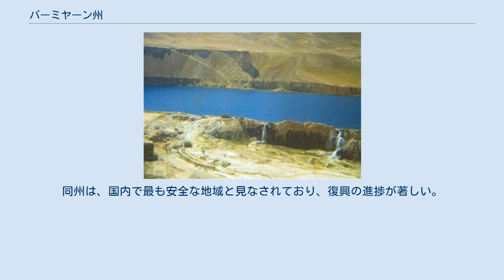バーミヤーン州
バンディ・アミール湖 バーミヤーン州（バーミヤーンしゅう、باميان Bāmiyān）は、アフガニスタンの34の州のうちの一州。
発音の転訛により、「バーミアン」、「バーミアーン」、「バーミヤン」とも表記される。
アフガニスタンのほぼ中央部に位置する。
一帯はヒンドゥークシュ山脈の山中に位置する渓谷地帯で、東西に細長い盆地をなし、バーミヤーン渓谷と呼ばれる。
 州の人口は387,300人（2006年の公式推計）。
州都はバーミヤーン。
バーミヤーンはアフガニスタンのハザーラジャートで最大の都市で、同地域に居住しているハザーラ系民族の文化の中心地である。
 バーミヤーン渓谷のバーミヤーン市郊外には断崖に彫られた大仏で有名な仏教の石窟寺院遺跡が存在することでよく知られ、バーミヤーンと単に言った場合でも特にバーミヤーン遺跡を指すことが非常に多い。
バーミヤーン遺跡は「バーミヤン渓谷の文化的景観と古代遺跡群」として、2003年にユネスコの世界遺産（文化遺産）に登録された。
 また、美しい自然の景観でも知られ、同州西部にあるバンディ・アミール湖は多くの観光客を惹き付けている。
 バーミヤーン市は古代から存続する都市で、1世紀からは郊外の断崖に北のバルフを都とするバクトリアによって仏教寺院が開削され始めた。
バーミヤーン渓谷には通算で1000を超える石窟が掘られ、すぐれた仏教絵画が壁画として描かれた。
 バーミヤーンの仏教遺跡の中では、4世紀から5世紀頃に彫られた高さ55mと38mの2体の大仏が有名で壁画が描かれた。
バーミヤーンの仏教文化は繁栄をきわめ、200年後の630年に唐の仏僧玄奘がこの地を訪れたときにも依然として大仏は美しく装飾されて金色に光り輝き、僧院には数千人の僧が居住していたという。
 その後、ムスリム（イスラム教徒）勢力の侵入がこの地にも及ぶようになり、次第に仏教徒の共同体は消滅していった。
バーミヤーンのイスラム化が完了したのは9世紀頃だと言われている。
 その後もバーミヤーンはヒンドゥークシュ山中の中継都市として政治的・経済的重要性を失わず繁栄し続けたが、13世紀にホラズム・シャー朝を壊滅させて中央アジアを席巻したモンゴル帝国の軍隊が、現在のアフガニスタン南部にあたるガズナにいたジャラールッディーン・メングベルディー率いるホラズム・シャーの残党を追ってヒンドゥークシュに攻め入ったとき、チンギス・ハーン自ら率いるモンゴル軍に攻略された。
この戦闘中、チンギスの次男チャガタイの子、モエトゥケンがバーミヤーン側の放った矢にあたって戦死したため、愛孫の死に激怒したチンギス・ハーンによって全ての住民が殺害され、町は徹底的に破壊されたと言われる。
これによって千年以上繁栄を続けてきたバーミヤーン市は全くの廃墟となってその後数百年にわたって人の住むことがなく、「呪われた町」と呼ばれる死の町であったとされる。
 やがてハザーラ人が住み着くようになってバーミヤーンの町は再建され、18世紀にはドゥッラーニー朝（アフガニスタンの前身）の一部となった。
アフガニスタンはバーミヤーン渓谷に、バーミヤーン州を置いた。
アフガニスタン内戦が始まるとハザーラ人がパシュトゥーン人勢力と激しく衝突するに至り、1990年代後半には北部同盟に属するハザーラ人勢力とパシュトゥーン人のターリバーンとの激しい戦闘の最前線となった。
 1998年、ターリバーンの攻勢の前にバーミヤーンは陥落し、2001年3月にはターリバーンはバーミヤーン遺跡の2体の大仏を破壊して国際的な非難を浴びた。
しかし、同年の対テロ戦争をきっかけにしたアメリカのアフガニスタン侵攻を受けて11月11日にハザーラ人勢力が奪還した。
 2013年8月現在の知事は、ハビーバ・サラービー（1956年生まれ）である。
2005年にカルザイ大統領によって本州の知事に任命されたが、彼女はアフガニスタン初の女性知事である。
民族的にはハザーラ人で、カルザイ政権の暫定行政機構下で女性省大臣を務めた（2002年6月～2004年10月）。
 また2006年7月には、同州のアフガニスタン国家警察（ANP）に3名の女性が加わったが、これもアフガニスタンでは史上初であった。
 2007年現在、バーミヤーン州には、ニュージーランドの平和維持軍が展開し、地方復興チーム（PRT）の活動を助けている。
同州は、国内で最も安全な地域と見なされており、復興の進捗が著しい。